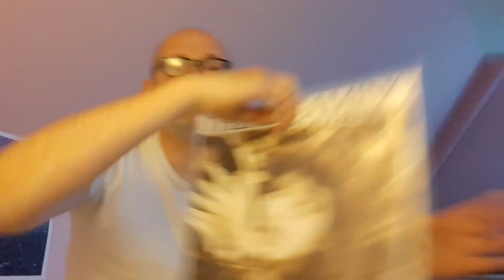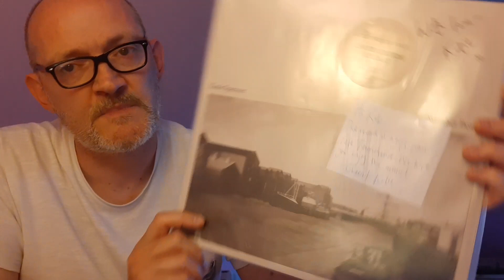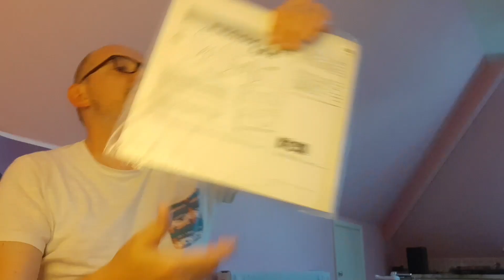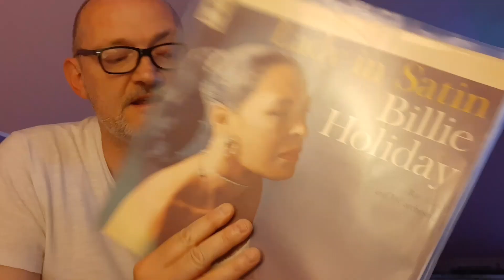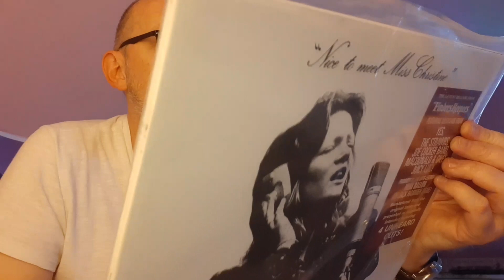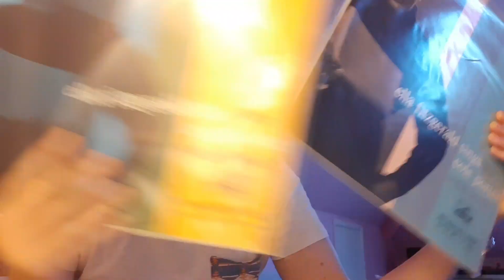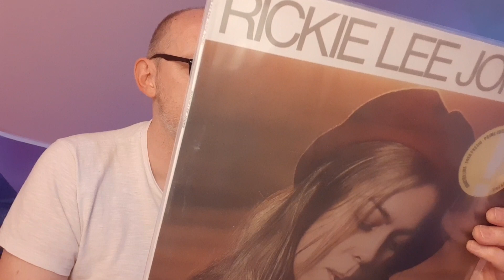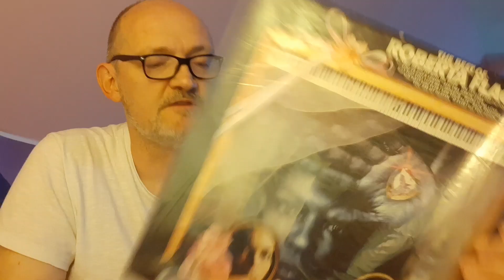Desert Island Discs ( Only Girls Aloud) Thread Response started by Richard McCook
Show your favourite girlies (singers)